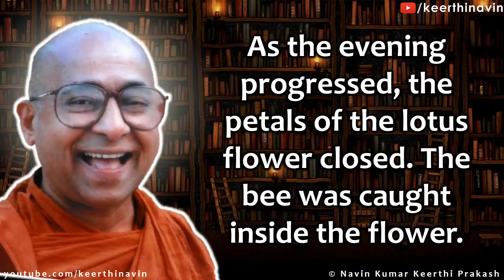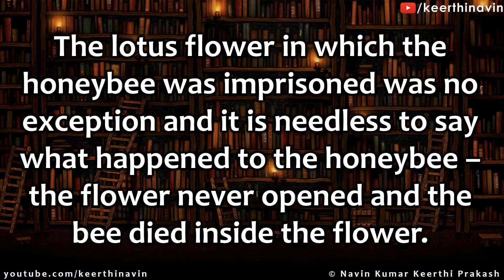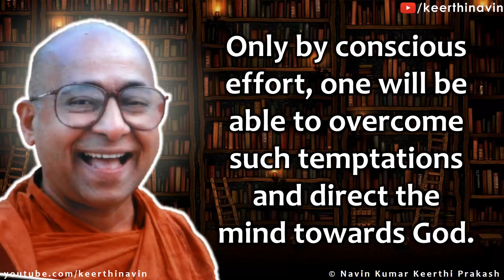How To Control Temptations Of Mind By Swami Purushottamananda